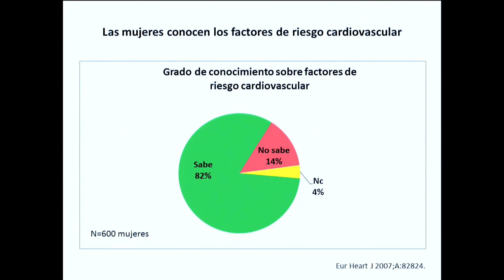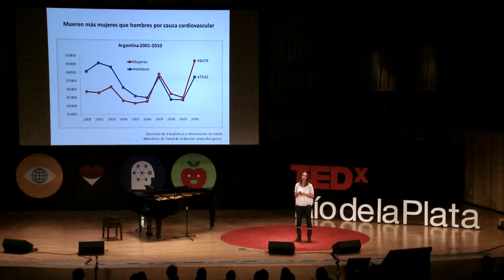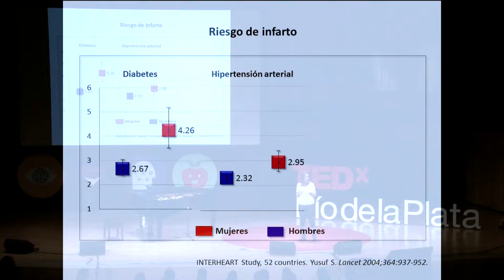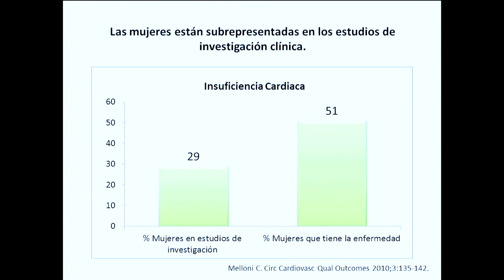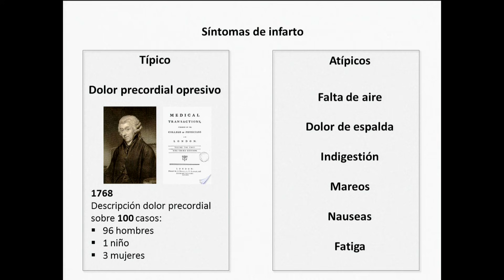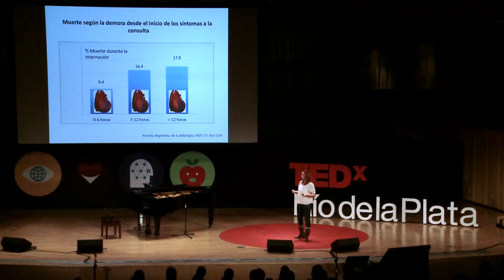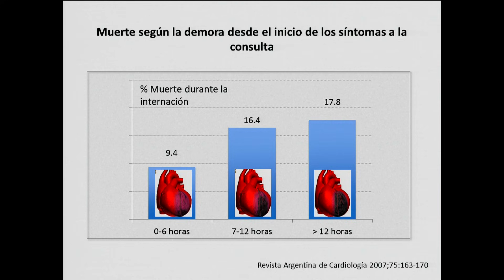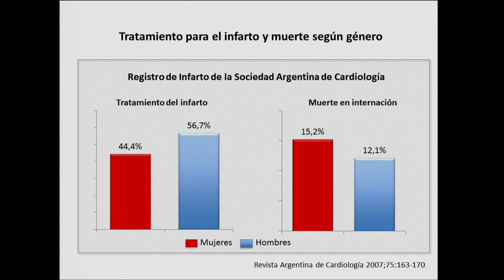El corazón de una mujer puede romperse en serio | Florencia Rolandi | TEDxRiodelaPlata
Subtítulos en Español: Lourdes Lávaque
Subtítulos en Inglés: Andrea Pisera
Coordinación de subtítulos: Gisela Giardino

Florencia Rolandi es médica cardióloga y docente, es coautora de "Medicina familiar y práctica ambulatoria" y participa del desarrollo de campañas de difusión para concientizar a las mujeres sobre la adopción de conductas saludables y control médico periódico para prevenir enfermedades cardiovasculares.
Nació en Buenos Aires el 10 de febrero de 1974. Se recibió de médica (UBA), luego formó su especialización en la Sociedad Argentina de Cardiología y realizó una Maestría en Efectividad Clínica (UBA-HIBA-Harvard). Fue docente de Farmacología en la UBA y en el Post grado en Investigación Clínica de la Universidad Austral.
Actualmente desempeña sus tareas médico-asistenciales y de investigación clínica en CENPEC y en el Hospital Italiano de Buenos Aires. Ha escrito diversos artículos publicados en revistas científicas nacionales e internacionales y presentado numerosos trabajos científicos. También fue invitada como disertante en congresos nacionales e internacionales.
"El corazón de una mujer puede romperse, EN SERIO" es el lema de la campaña que la Fundación Cardiológica Argentina (FCA) eligió para conmemorar el Día Mundial del Corazón, que se celebra el 29 de septiembre. Su propósito es que ellas  entiendan que deben cuidar su salud, estar atentas a los síntomas y hacer consultas al médico con regularidad.
"Las enfermedades cardiovasculares son el principal problema de salud en las mujeres; causan más muertes que todos los tipos de cáncer, el sida y accidentes de tránsito juntos" dice Florencia en su papel de coordinadora del Grupo "Corazón y Mujer" de la FCA y agrega datos alarmantes del Ministerio de Salud de la Nación: en nuestro país, una de cada tres mujeres muere por enfermedad cardiovascular, ésto es, una cada 11 minutos.
Tabaquismo y obesidad son algunos de  los factores de riesgo; por otra parte, en pacientes femeninas los síntomas de enfermedad cardíaca pueden ser confusos, dificultando el diagnóstico. Buena alimentación, actividad física, cuidado del colesterol y la consulta a tu médico son algunos de los consejos que Florencia Rolandi propone para que las mujeres tomen el control de su corazón.